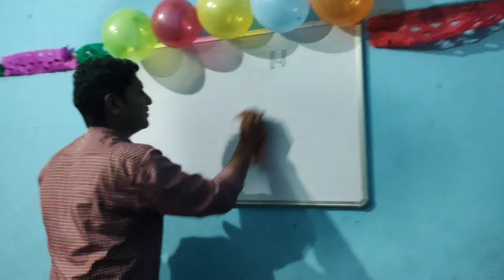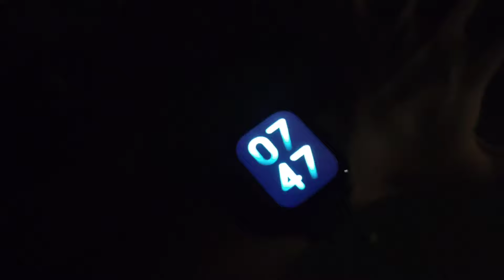Decoration for Ganesh Puja 🤩